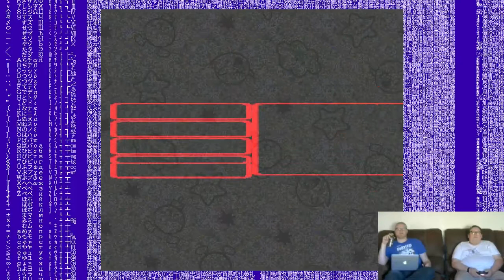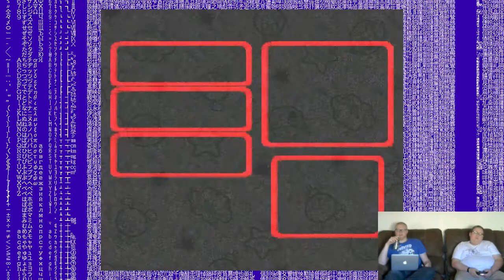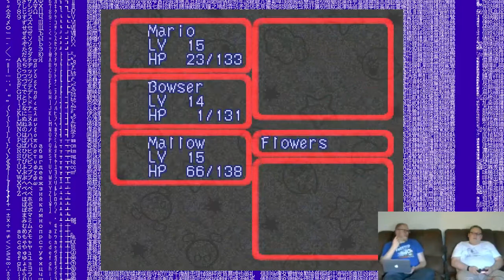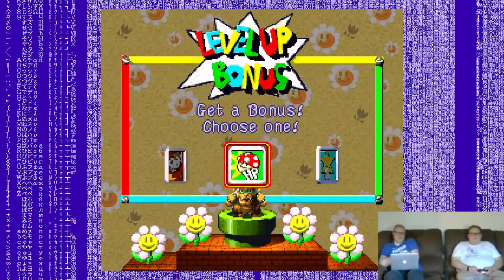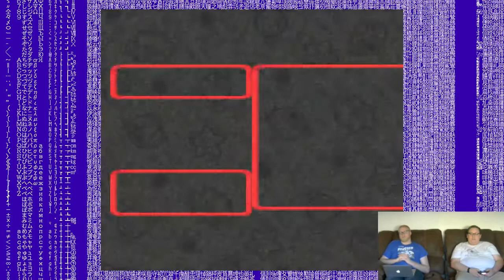08.19.15 / Super Mario RPG Part 6